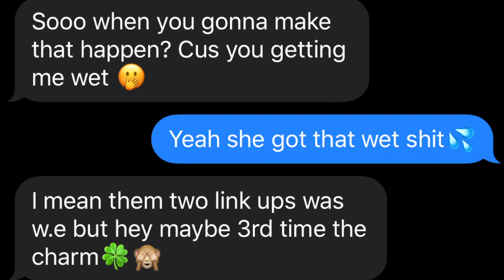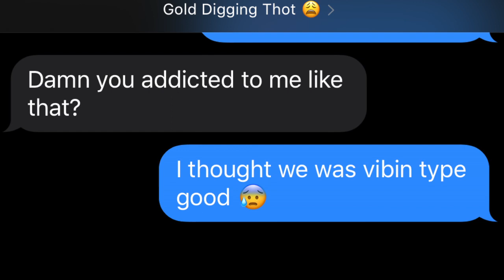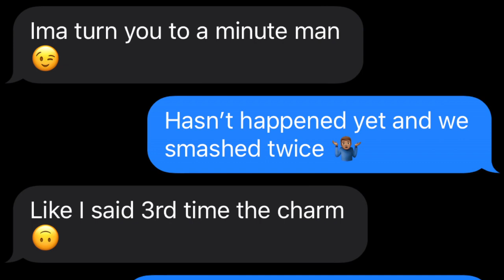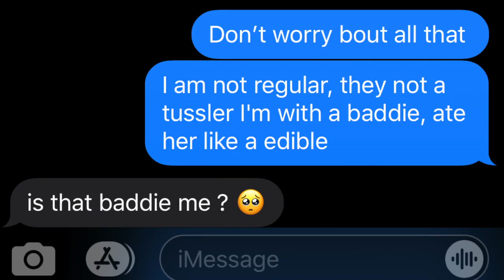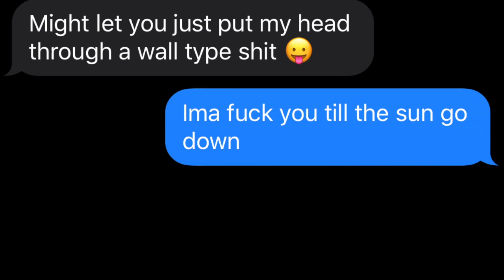YFN LUCCI - “Wet" LYRIC PRANK ON CRUSH 😍 **GONE RIGHT 💦😉 **